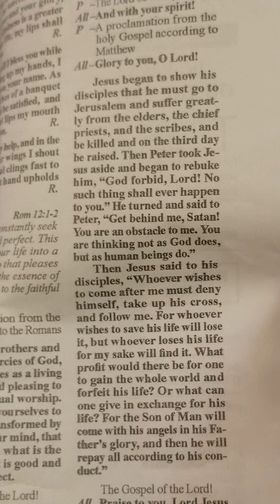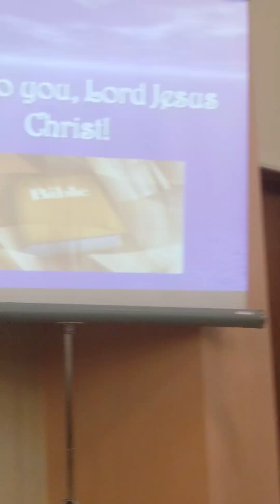Father Charlie homily for 9-3-2023